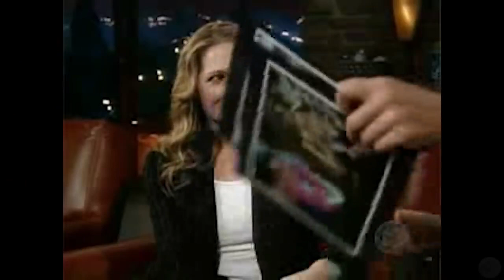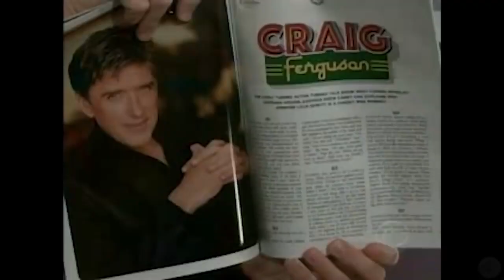Mary McCormack & Craig Ferguson Talk Show Appearances